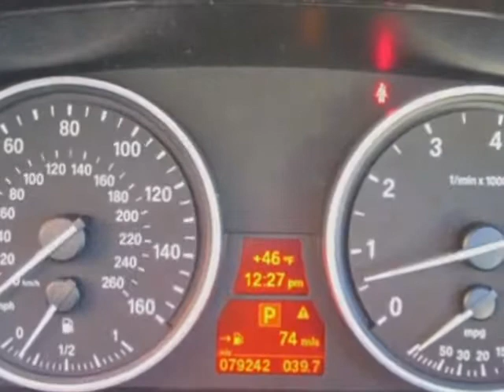2009 BMW 5 Series 528i Sedan - Jersey City, NJ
New Jersey State Auto Auction, Jersey City, NJ - BMW 5 Series 528i Leather Sunroof